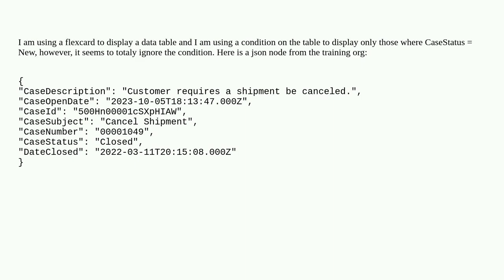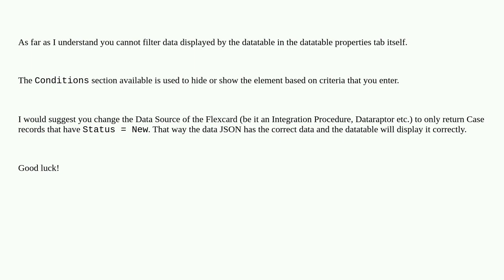Salesforce: Flexcard datatable condition not working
Flexcard datatable condition not working

A special thanks goes out to the awesome community

  omnistudio datatable flexcard